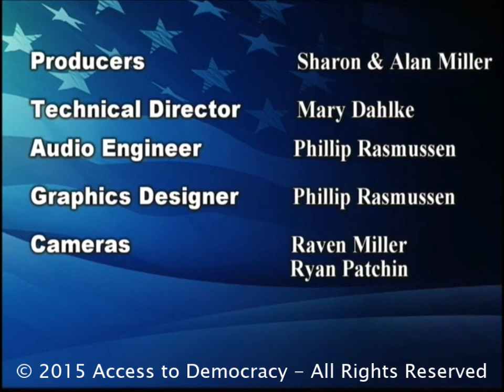2-20-2015 Chuck Samuelson, Executive Director MN ACLU